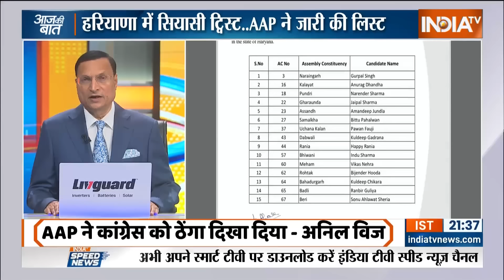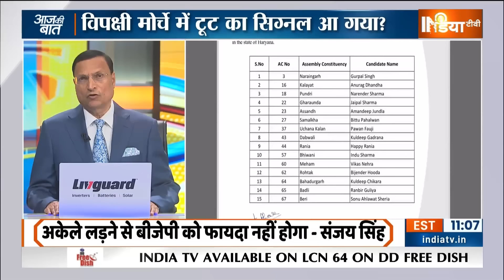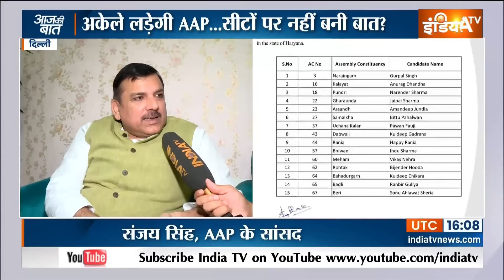Haryana Election Update :हरियाणा में सियासी ट्विस्ट...AAP ने जारी की लिस्ट | Rahul Gandhi | Kejriwal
हरियाणा में आम आदमी पार्टी और कांग्रेस के बीच अलायन्स की बात अटक गई है. चूंकि कांग्रेस की तरफ से कोई साफ जबाव नहीं मिला इसलिए केजरीवाल की पार्टी ने हरियाणा इलैक्शन के लिए बीस सीटों पर उम्मीदवारों की पहली लिस्ट जारी कर दी. जिन 20 सीटों पर आम आदमी पार्टी ने उम्मीदवार उतारे हैं...उनमें से 12 सीटें ऐसी हैं जिन पर कांग्रेस पहले ही अपने कैंडिडेट्स की घोषणा कर चुकी है...